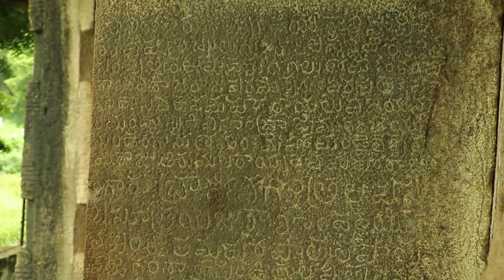KATTULABAAVI TEMPLE HISTORY 1400 B.C